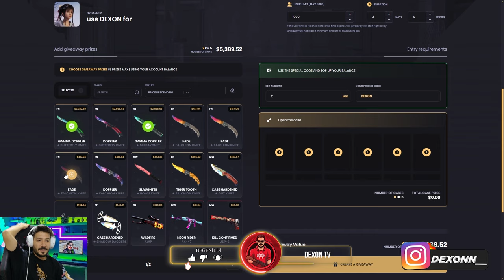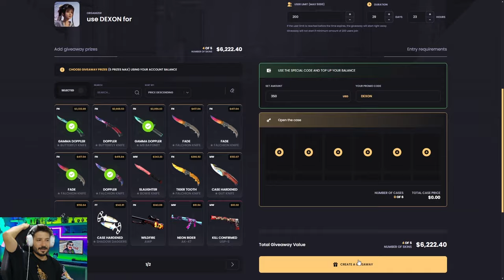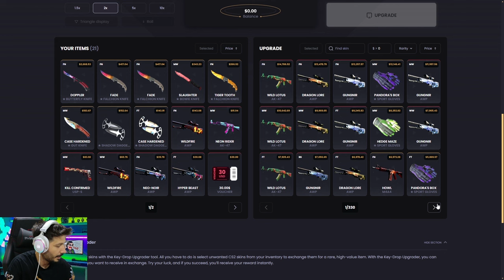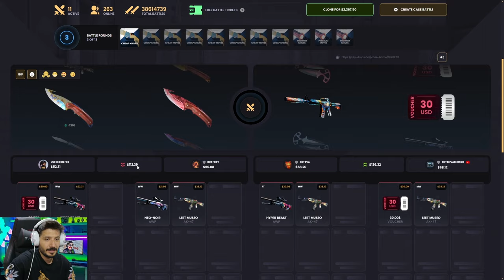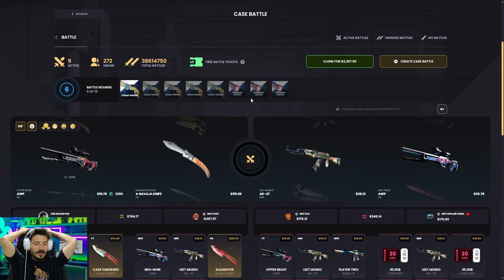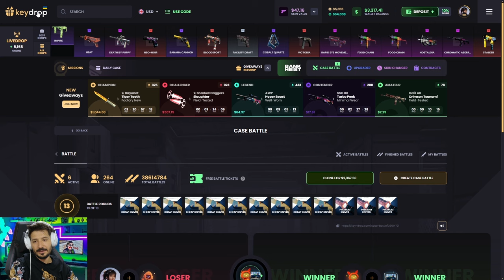YENİ KASA YOK ARTIK DEDİRTTİ Keydrop Promo Code 2024 giveaways